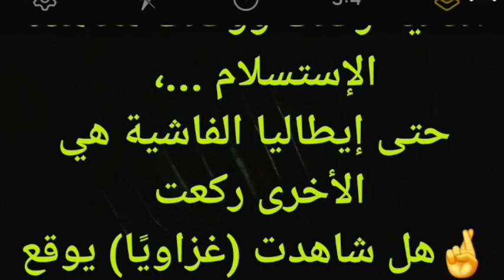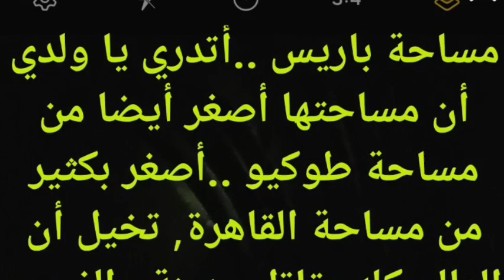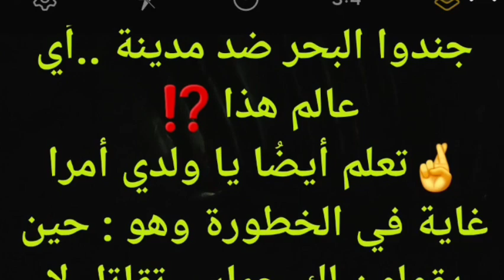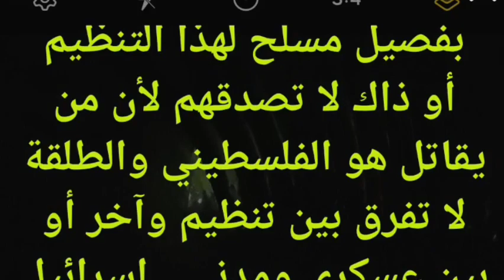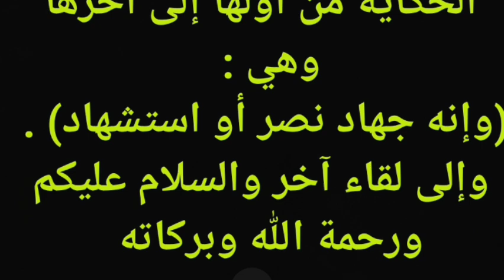غزة الوحيدة التي لم تستسلم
هذا أول درس أريدك أن تعرفه وهو أن الشعب هناك حين ينهي بياناته بجملة : (وأنه جهاد نصر أو استشهاد) , فهو يطبق ما يقوله على أرض الواقع …
غزة هي الإمبراطورية الوحيدة في هذا العالم التي دُمرت مساكنها وهُجّر شعبها ولم توقع ..